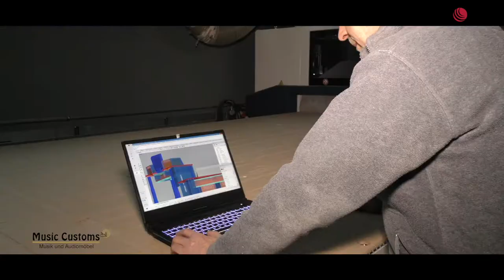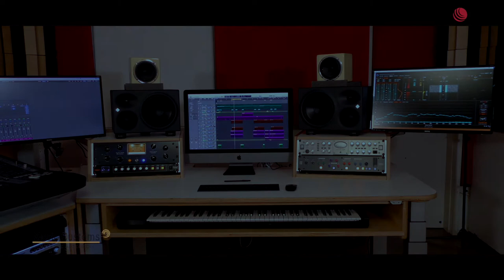HINTER DEN KULISSEN DER MUSIKWELT - Kapitel 1 / Teil 3 – Produktionstisch.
Music Customs baut für die Audio und Videofirma JUNIRECORDS/JUNIVISION einen maßgeschneiderten und flexiblen Studioproduktionstisch.